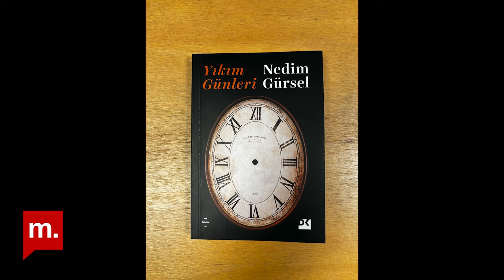Zeytin Dalı | Nedim Gürsel Yıkım Günleri'ni anlatıyor: Korona Hazretleri ve Covid Çelebi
“Yazmak varoluşu, hayatı sorgulamaktır, hazır yanıtlar vermek değil. Bu nedenle salgın günlerine çok şey borçlu olduğumu düşünüyorum. Görünmez bir virüs hayatı, dolayısıyla ölümü de sorgulamama yol açtı”

Yıkım Günleri'nin yazarı Nedim Gürsel, Zeytin Dalı'nda Müge İplikçi'nin sorularını yanıtlıyor. Gürsel, son çıkan kitabında neden ölüm temasını seçtiğini, ölüm korkusunu, Covid ile başlayan süreci, Paul Auster okurken hissettiklerini anlatıyor.

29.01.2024